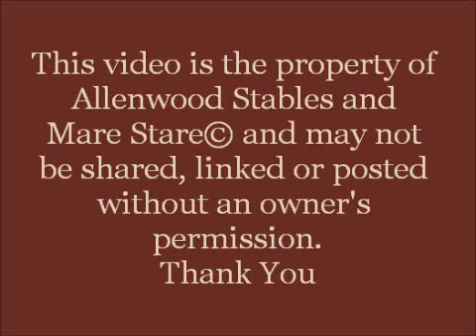Allenwood Stables - Pepsi - Foaling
Congratulations on your colt born 6/26/12 to Dar Hanka Skips Pepsi and sired by Avond.